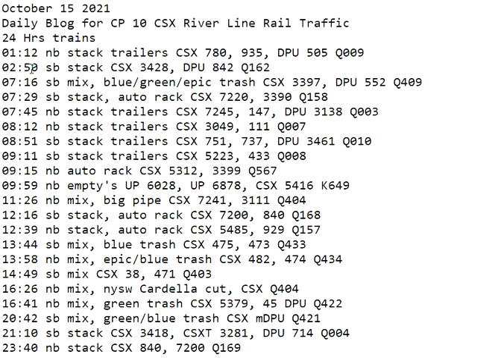October 15 2021 24 Hrs CSX Trains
24 Hrs trains
01:12 nb stack trailers CSX 780, 935, DPU 505 Q009
02:50 sb stack CSX 3428, DPU 842 Q162
07:16 sb mix, blue/green/epic trash CSX 3397, DPU 552 Q409
07:29 sb stack, auto rack CSX 7220, 3390 Q158
07:45 nb stack trailers CSX 7245, 147, DPU 3138 Q003
08:12 nb stack trailers CSX 3049, 111 Q007
08:51 sb stack trailers CSX 751, 737, DPU 3461 Q010
09:11 sb stack trailers CSX 5223, 433 Q008
09:15 nb auto rack CSX 5312, 3399 Q567
09:59 nb empty's UP 6028, UP 6878, CSX 5416 K649
11:26 nb mix, big pipe CSX 7241, 3111 Q404
12:16 sb stack, auto rack CSX 7200, 840 Q168
12:39 nb stack, auto rack CSX 5485, 929 Q157
13:44 sb mix, blue trash CSX 475, 473 Q433
13:58 nb mix, epic/blue trash CSX 482, 474 Q434
14:49 sb mix CSX 38, 471 Q403
16:26 nb mix, nysw Cardella cut, CSX Q404
16:41 nb mix, green trash CSX 5379, 45 DPU Q422
20:42 sb mix, green/blue trash CSX mDPU Q421
21:10 sb stack CSX 3418, CSX 3281, DPU 714 Q004
23:40 nb stack CSX 840, 7200 Q169